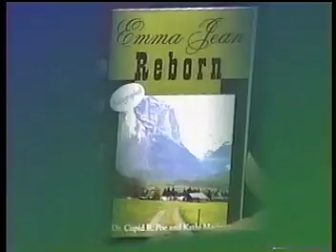Emma Jean: A Novel, Dr. CPoe, Psychiatrist3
Comments With Dr. James Haney Presents*Emma Jean: A Novel, with Dr. CPoe, a Psychiatrist, who has written a novel about individuals overcoming challenges in their lives by changing their beliefs and understanding of the spiritual aspects of their existance, Part 3. Juliet, Tn, 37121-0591,I appreciate anything you give, drjhaney